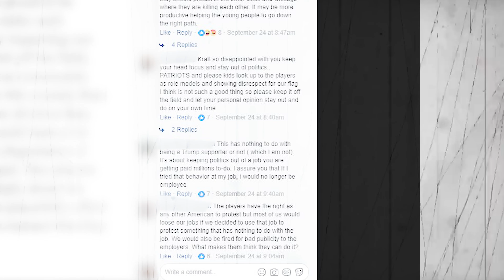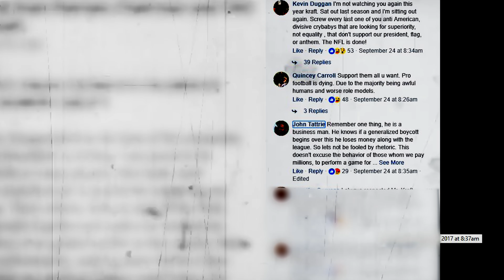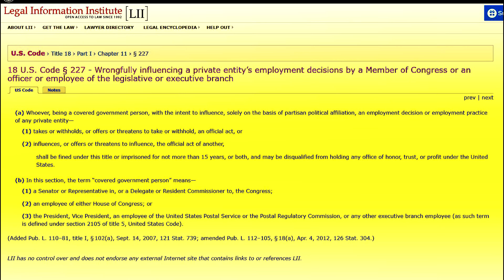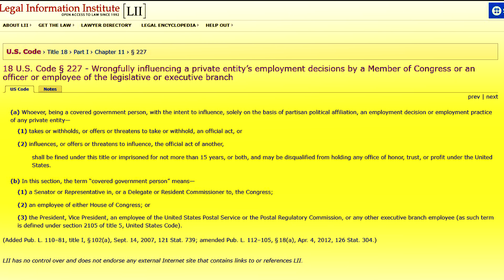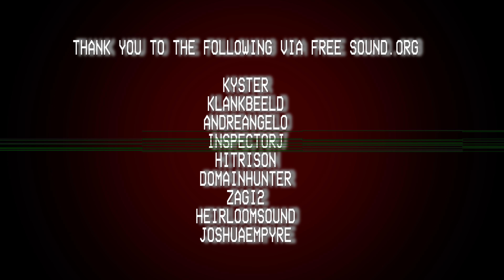Trump on the NFL - Was Trump's actions Constitutional?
Covering a short vlogg about people are saying since Trumps 1st hit from "Twitter" to the NFL.